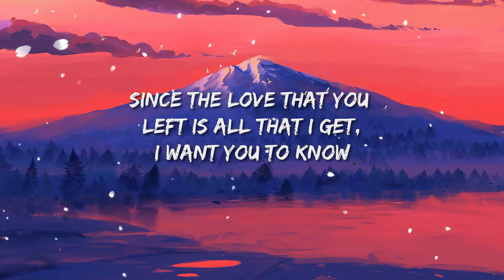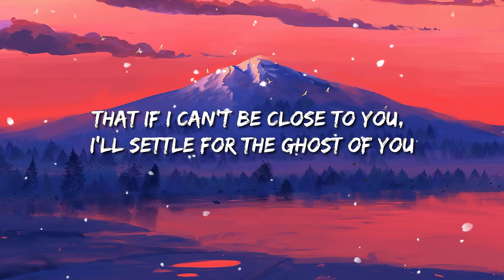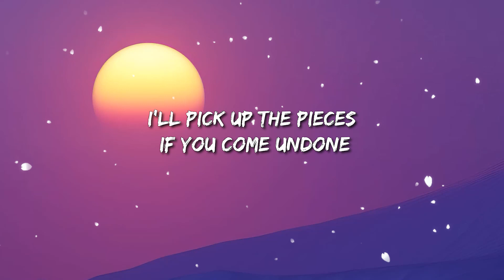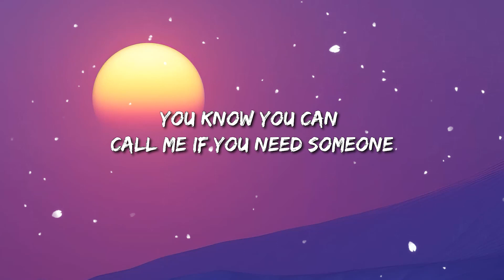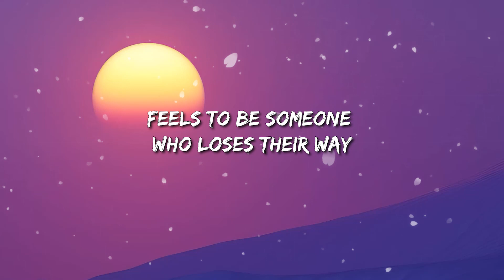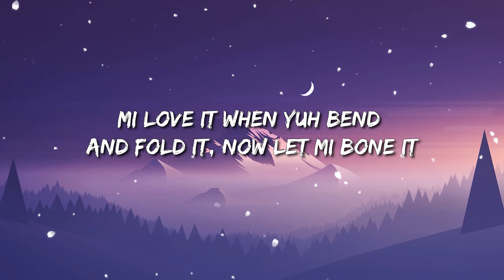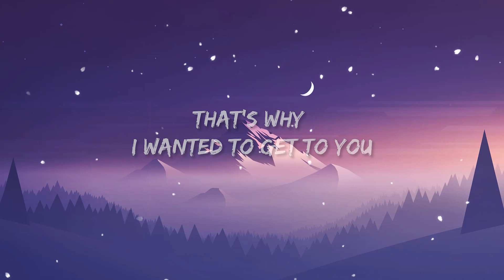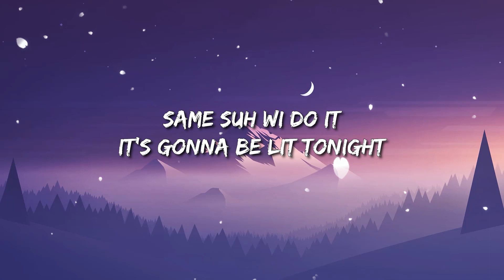Justin Bieber - Ghost | Hold On (Lyrics) / Sean Paul, Dua Lipa - No Lie ... Mix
(Lyrics):
[Verse 1]

[Chorus]
That if I can't be close to you, I'll settle for the ghost of youI miss you more than life (More than life)

[Chorus]
That if I can't be close to you, I'll settle for the ghost of youI miss you more than life (Yeah)

[Bridge]
Woah-oh-oh-oh
Na-na-na

[Chorus]
So if I can't be close to you, I'll settle for the ghost of youI miss you more than life

If I can't be close to you, I'll settle for the ghost of you
Ghost